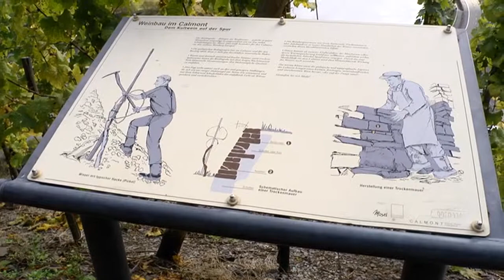Faszination Wein - Terrassenmosel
Eine Dokumentation über die Terrassenmosel

Kelten, Römer und mittelalterliche Mönche prägen die Geschichte des Weinbaus an der  Mosel, Saar und Ruwer. Im Bewusstsein dieser großen Weinbautradition erzeugt heute eine engagierte Generation weltoffener Winzer und Winzerinnen mineralische, feine Weine von unnachahmlichem Charakter.
Dieser Film nimmt Sie mit auf eine Reise durch das Weinanbaugebiet Mosel. Und erzählt von Weinbergsböden, die aus Ur-Ozeanen entstanden. Von den Menschen, die seit der Antike die Weinkultur pflegen. Von den Rebsorten, aus deren Trauben einzigartige Weine und Winzersekte entstehen. Von den teuersten Weißweinen der Welt. Von der Faszination Mosel.